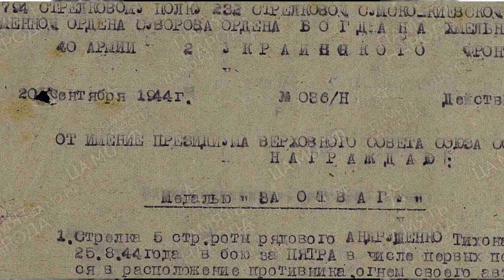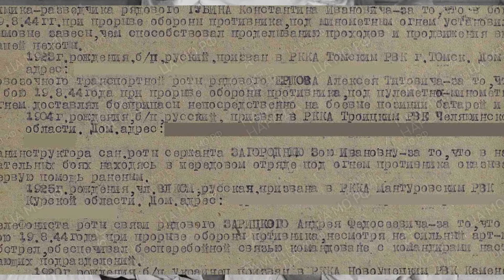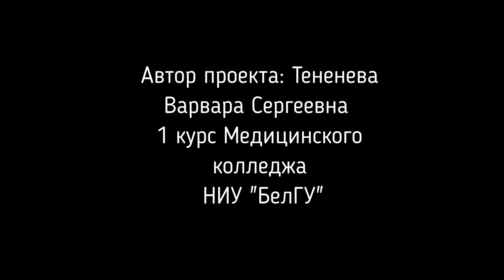"Отважная Зоя" - рассказ Варвары Тененевой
Студентка первого курса медицинского колледжа НИУ «БелГУ», участница движения Юнармия Варвара Тененева направила свой рассказ «Отважная Зоя» на Всероссийский онлайн-конкурс «Город-воин, слава о тебе живет в сердцах!».

В номинации «Мой герой» рассказ занял первое место. Варвара написала о своей прабабушке Загородней Зое Ивановне, участнице Великой Отечественной войны 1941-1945 гг. Студентка изучила документы, хранящиеся семейном архиве и в Мантуровском музее Курской области, откуда Варвара родом.